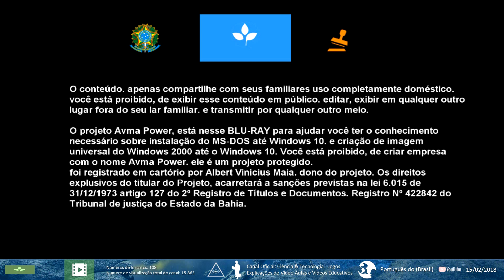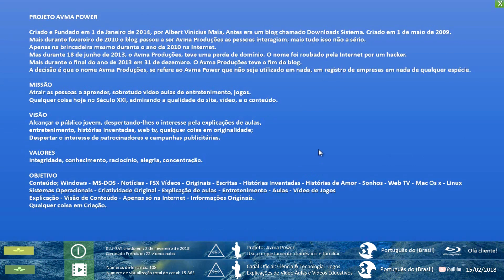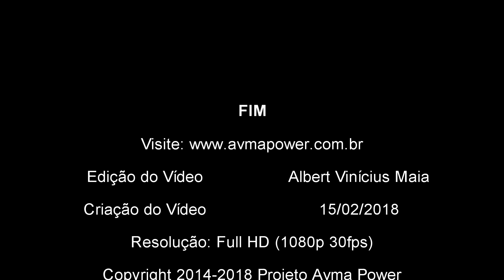🔴 DEMOSTRAÇÃO DO BLU-RAY: Descubra o Incrível Mundo da Alta Definição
★INFORMAÇÕES IMPORTANTES★
Assista a uma emocionante demostração do BLU-RAY e descubra todo o seu potencial. Neste vídeo, o assistente computador irá guiá-lo através dos recursos e benefícios dessa tecnologia de alta definição. Não perca essa oportunidade!
Assista, compartilhe e deixe o seu apoio ao canal!

Ao fazer isso, você estará contribuindo significativamente com o crescimento do canal. Obrigado!